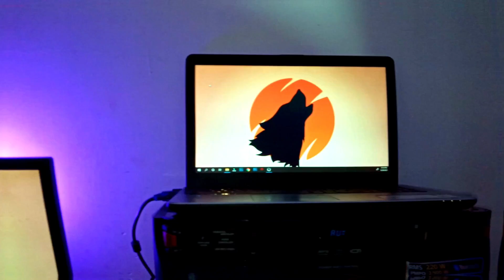Our Home Youtube Studio Setup I ලේසියෙන්ම තමන්ට කියලා Studio එකක් හදන්නේ මෙහෙමයි...!!!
OUR MUSIC VIDEOS.

TECH VIDEOS